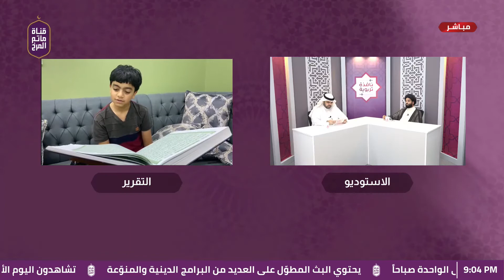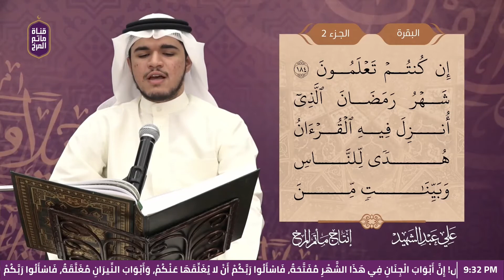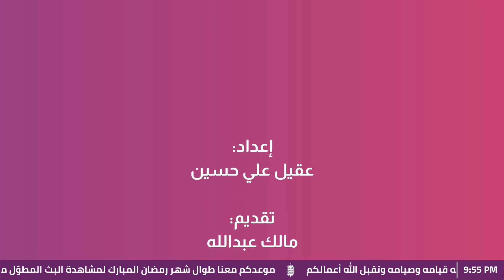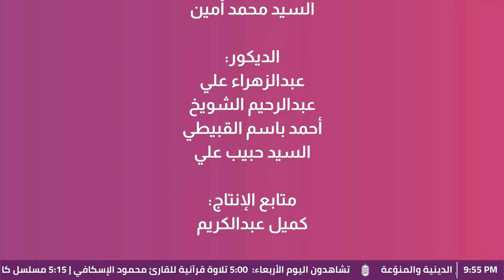التربية الإسلامية | السيد هاني المعلم | برنامج : نافذة تربوية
تقديم : مالك عبد الله
ليلة 2 رمضان 1442 هـ
إنتاج قناة مأتم المرخ